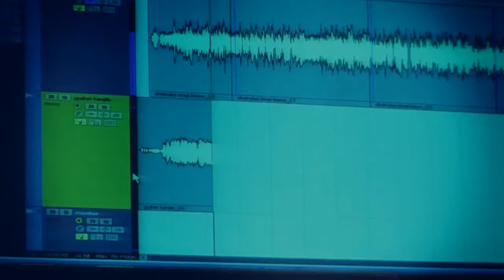Mohini Romoni - Circus Police | Preview 2014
"Mohini Romoni"

Performed by Circus Police
Label: Mushroom Entertainment
Release: January 2016
Recorded at Acoustic Artz, Dhaka
Mixed and mastered by Faizan R Ahmed (Buno)

Preview video by Deafrip Entertainment